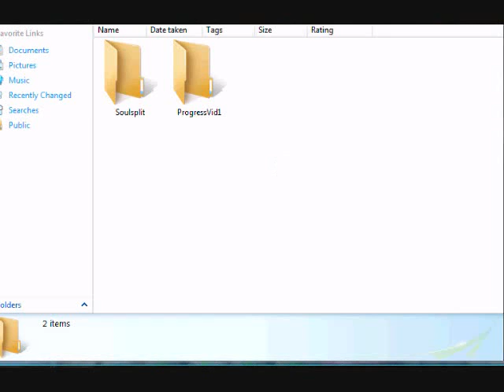[Soulsplit] Pk Commentary | Ep. 3 | Errr. Range?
So i try different styles that don't work out. lol.